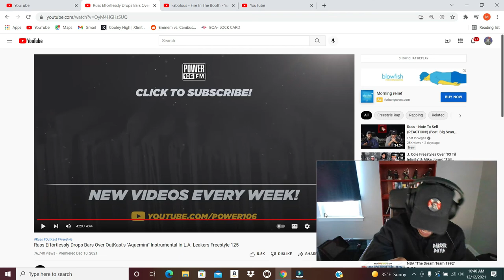FIRST TIME LISTENING TO: Russ "LA Leakers Freestyle #125" (REACTION)